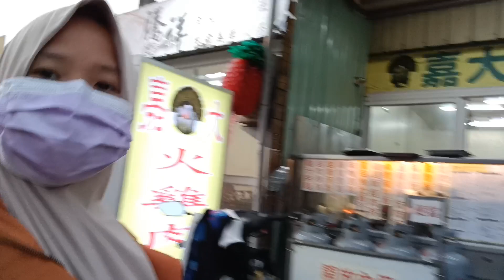Bawa gembolan di usir majikan !??cari makanan di warung indo#vlog tkw taiwan @yati maryati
asalamualaikum teman teman semuanya alhamdulillah bisa share kegiatan aku lagi di taiwan dan video ini saya lagi tugas jaga akong di rumah sakit dan saya harus keluar untuk beli makanan untuk saya dan dukung chanelnya yati maryati biar sukses chanelnya dengan cara di like komen dan juga subscribe share ke sosmed yg Ada pada kawa  semua terimakasih
happy waching and enjoy